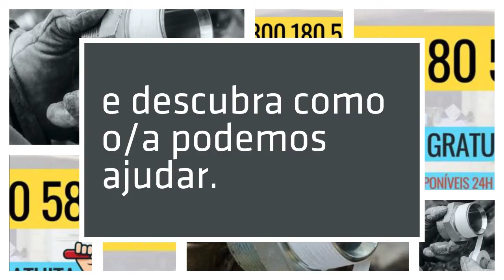Empresa de canalização em Lisboa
Empresa #1 para serviços de canalização em Lisboa. Venha conhecer os nossos serviços e descubra como o/a podemos ajudar. Temos técnicos canalizadores credenciados prontos para estar em sua casa em menos de 1h. Serviços de canalização 24 horas com a nossa equipa. Preços acessíveis low cost e baratos para todo o tipo de problemas que sejam necessários canalizadores em Lisboa.